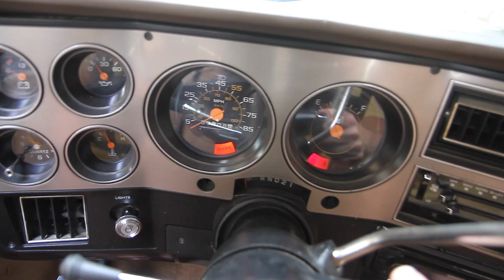1985 Chevrolet C20 Silverado pickup truck for sale